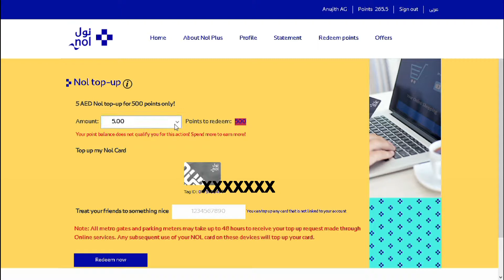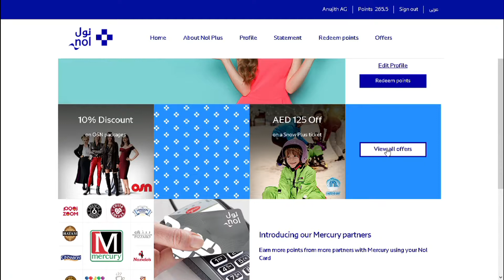ദുബായ് NOL Card ക്യാഷ്ബാക്ക് കിട്ടാൻ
500 points = 5.AED
1000 points = 10.AED
അങ്ങനെ 50.AED വരെ നമുക്ക് കാർഡ് Top Up ചെയ്യാം.
NOL Card ഉപയോഗിക്കുന്നതിനു അനുസരിച് വീണ്ടും വീണ്ടും Points കൂടുകയും ചെയ്യും.